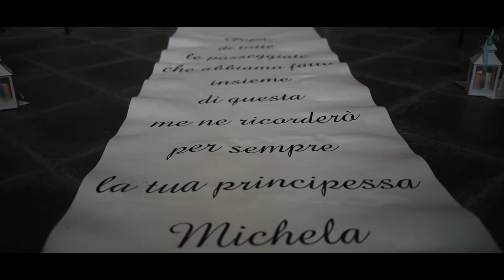Diego e Michela - ShortFilmWedding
Diego e Michela - ShortFilmWedding (Alexis Guerra)